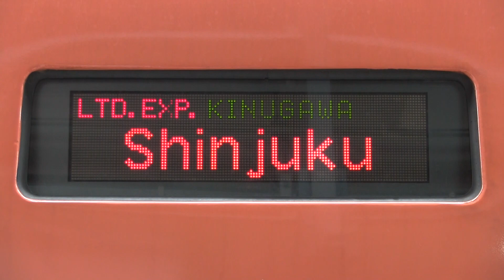東武鬼怒川線 鬼怒川温泉駅 ２５３系１０００番台（きぬがわ）